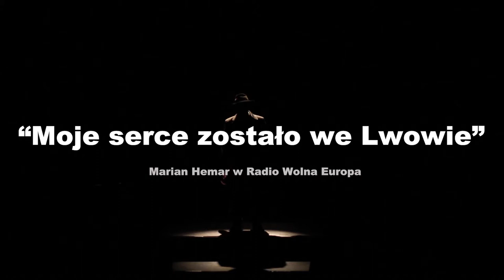TRAILER | "Moje serce zostało we Lwowie. Marian Hemar w Radio Wolna Europa"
,,Moje serce zostało we Lwowie”.. pisał Marian Hemar w 1947 r. przebywając na przymusowej emigracji w Londynie. W tym roku mija 50 lat od śmierci założyciela Qui pro Quo czy Cyrulika Warszawskiego. Wybitny poeta: twórca kabaretów, piosenek, dramaturg i tłumacz. Jak sam siebie określał ,,lwowofil”. Związany ze Lwowem do końca życia, nigdy po wojnie do niego nie wrócił, podobnie jak jego brat stryjeczny- Stanisław Lem.
Marian Hemar od lat 40 XX w na falach radia Wolna Europa prowadził cotygodniowy Kabaret Mariana Hemara, zapraszając gości związanych z polonijną emigracją i układając programy kabaretowe dedykowane rodakom słuchającym go w Warszawie i ukochanym Lwowie…
W programie ,,Moje serce zostało we Lwowie” usłyszą Państwo takie szlagiery kabaretowe jak ,,Ten wąsik ach ten wąsik”, ,,Taka Mala”, Może kiedyś innym razem”,  ,,Bezsenna noc” czy  ,,Sen o Lwowie” autorstwa Mariana Hemara. Zapraszamy do nostalgicznej podróży oraz wspomnienia tego wybitnego Twórcy Polskiego!
Bartłomiej Abramowicz- instrumenty klawiszowe, śpiew
Agata Klimczak- Kołakowska- Mira Zimińska/ Włada Majewska
Leszek Zduń- Marian Hemar